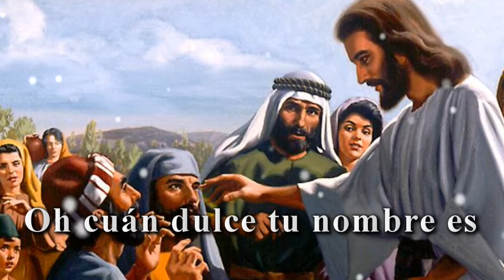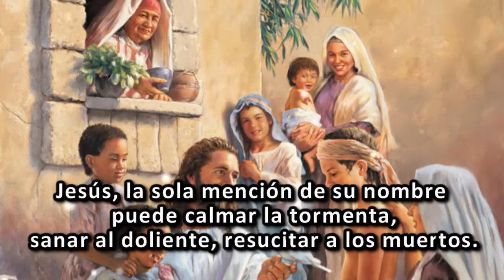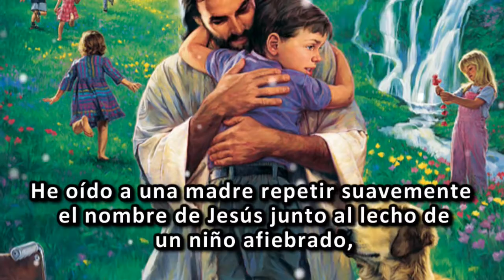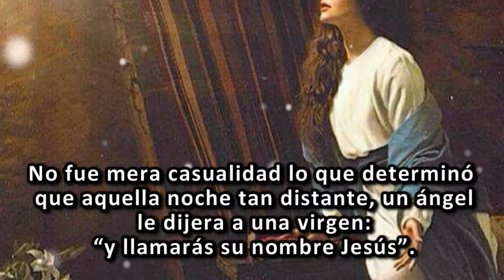Cuán dulce es su Nombre - Robert S. Folkenberg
Hermoso canto, el cual me remonta a mi padre, era su canto favorito, y ahora me recuerda en la hermosa promesa, Él aguarda durmiendo la Segunda Venida de nuestro Creador